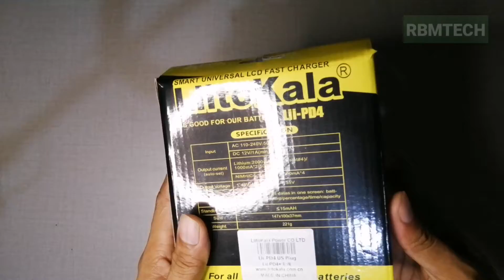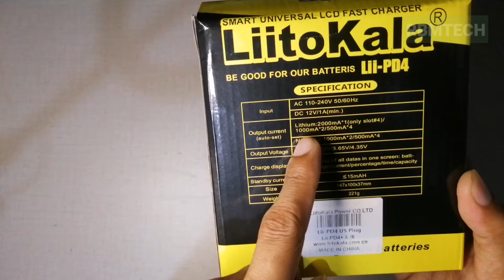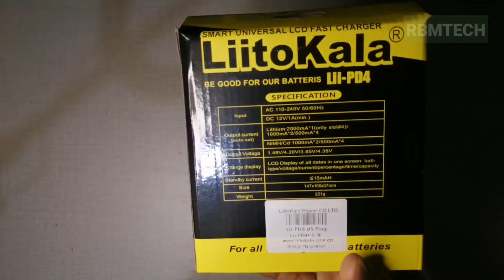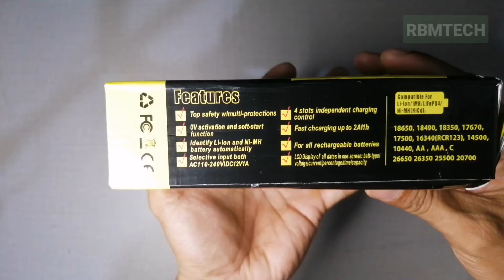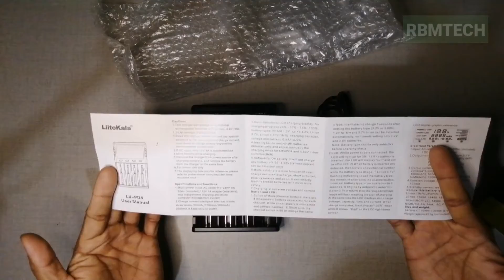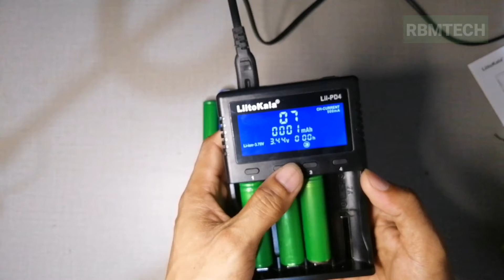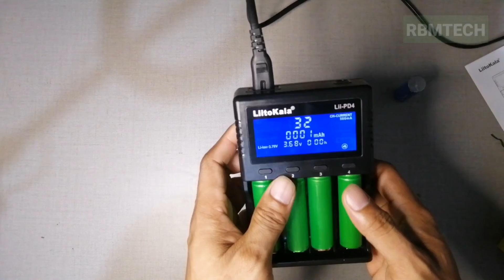LIITOKALA LII-PD4 | Unboxing & Review Specification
Kung gusto bumili click link :
Liitokala lii-pd4 charger: